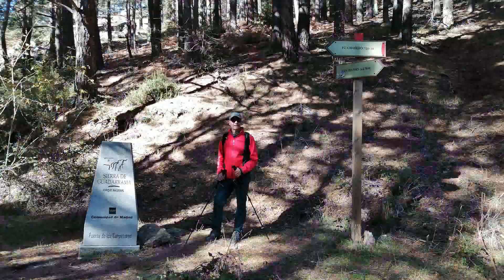Chorrera de San Mamés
Chorrera de San Mames pertenece al municipio de Navarredonda y San Mamés, que se encuentran en el Valle del Lozoya, es una chorrera de unos 30 metros de altura, por lo tanto, con agua una caída considerable, el arroyo del Chorro es quien la abastece, que viene de la zona del Alto del Lomo Gordo y que baja hasta juntarse con el arroyo de la Pinilla, bastantes kilometros abajo. Una bella zona de la sierra de Madrid, indispensable visitarla alguna vez.